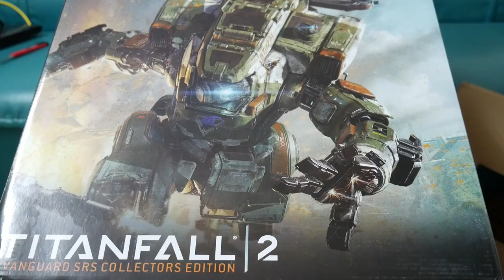讓你成為鐵馭不是夢！！Titanfall 2 典藏套組開箱 【老頭】